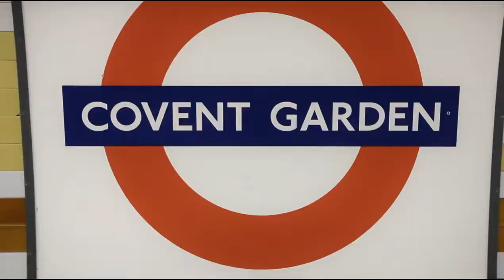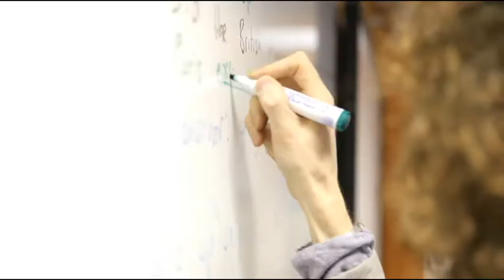- Interway y la escuela de EC + 30 en Covent Garden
- Mira el video de nuestra escuela de EC en Londres ¿Te apuntas al próximo viaje? Interway Idiomas somos especialistas en la organización de cursos de idiomas en el extranjero. ¡Tú elige el lugar y nosotros ponemos el resto!